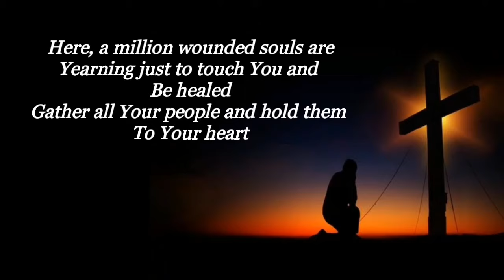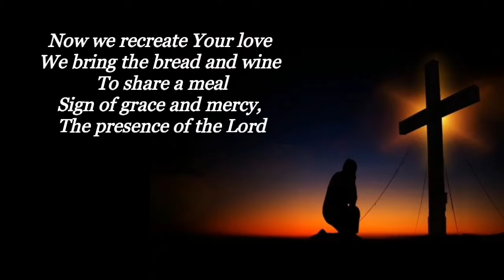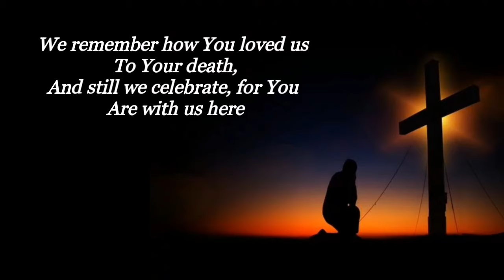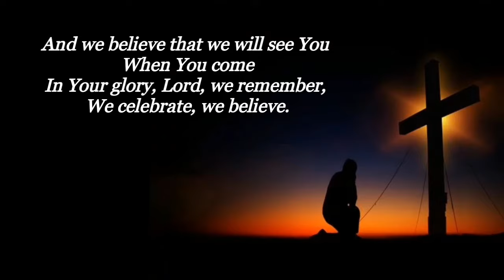WE REMEMBER | MARTY HAUGEN | GOSPEL SONG | AUDIO SONG LYRICS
We remember how You loved us to Your death,
And still we celebrate, for You are with us here;
And we believe that we will see You when You come,
In Your glory, Lord, we remember, we celebrate, we believe.

Here, a million wounded souls are
Yearning just to touch You and be healed
Gather all Your people, and hold them to Your heart.

Now we recreate Your love we
Bring the bread and wine to share a meal
Sign of grace and mercy, the presence of the Lord.

See the face of Christ revealed in
Every person's standing by Your side
Gift to one another, and temples of Your love.

We Remember
Marty Haugen

Video Created By: Princess Erica and Mommy Lorna